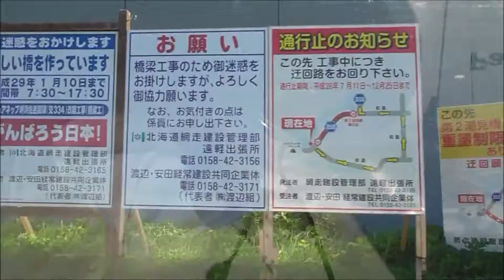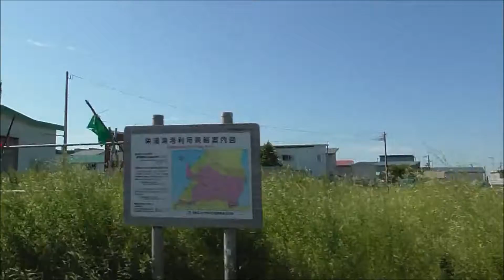サロマ湖キムアネップ岬キャンプ場 ～ ワッカ原生花園 （サイドビュー） 北海道の旅 Ｎｏ.５５４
２０１６年８月１１日、北海道旅行で走行した、サロマ湖キムアネップ岬キャンプ場  ～  ワッカ原生花園  （サイドビュー）です。